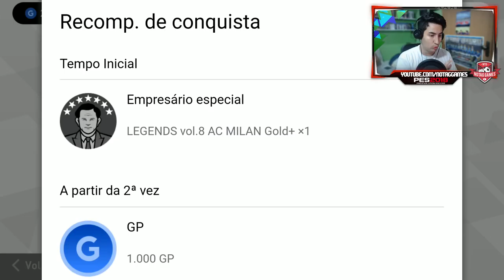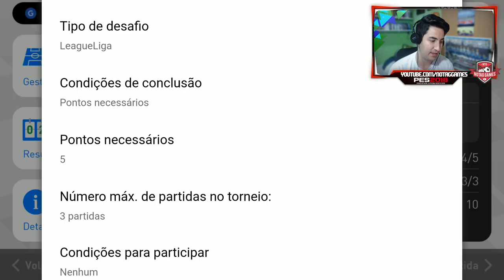DESAFIO ONLINE COM DERRUBADORES - PES 2018 MOBILE!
Contatos:
Julinei Nogueira
Face: @studioyoutuber